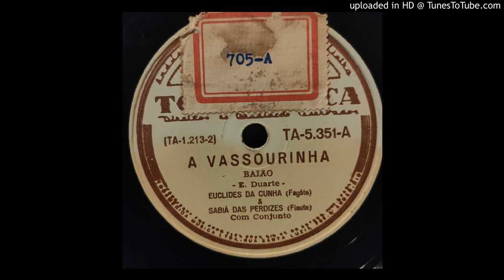Euclides da Cunha e Sabiá das Perdizes - A vassourinha (E. Duarte)